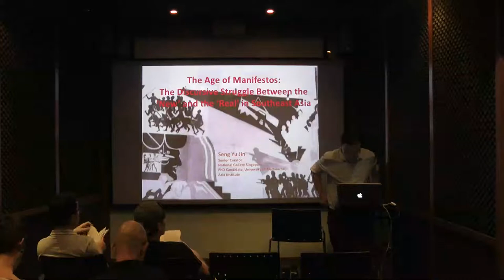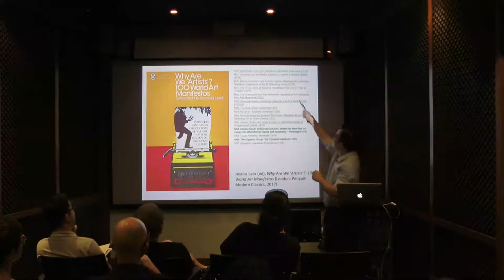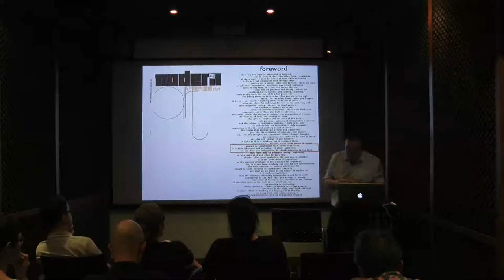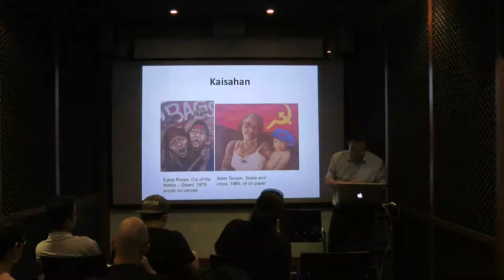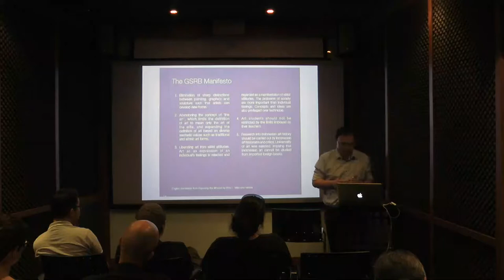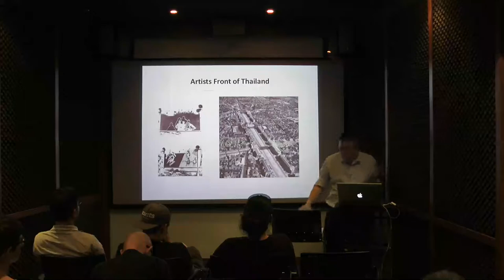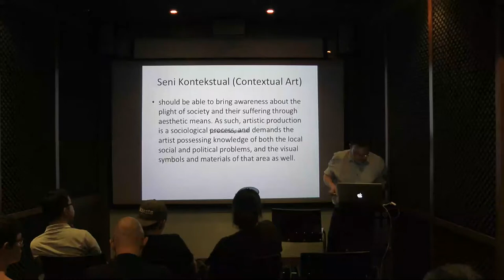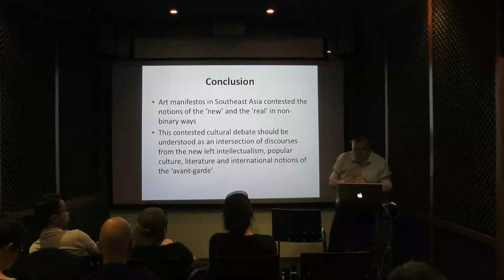iLAW 2017: The Age of Art Manifestos | SENG Yu Jin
The Age of Art Manifestos: The Inter-discursive Struggle Between the ‘New’ & the ‘Real’ | SENG Yu Jin

INTERSECTIONS OF THE LITERARY & ARTISTIC WORLDS IN MYANMAR & THE REGION IN THE 20TH CENTURY
17 November 2017, Singapore